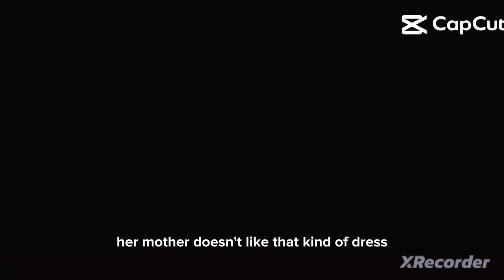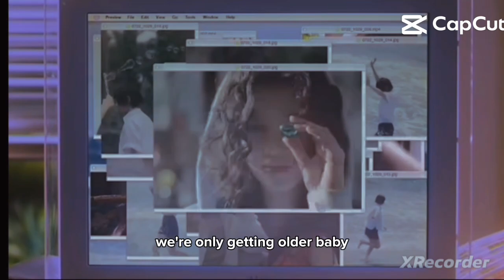newjeans song cuplikan